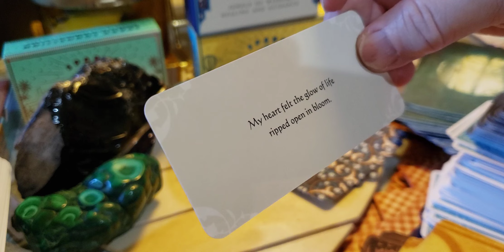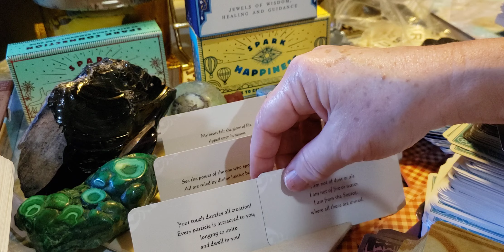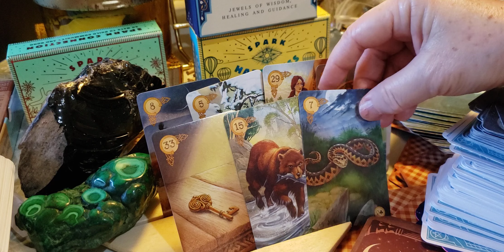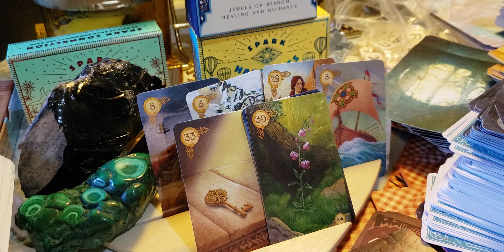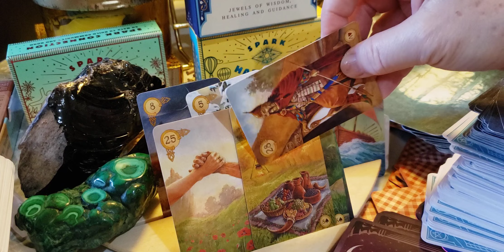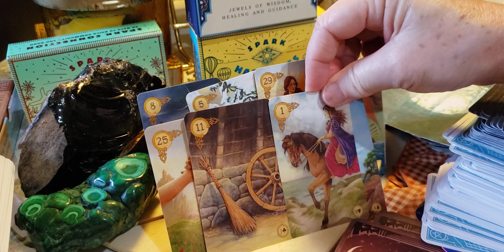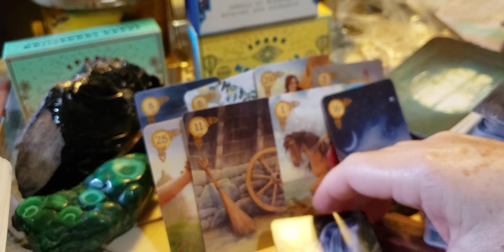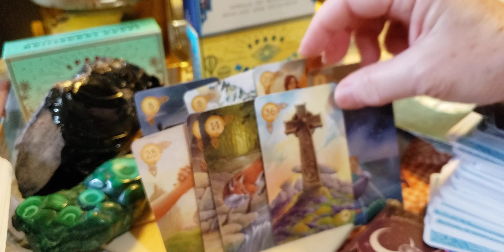Scorpio ♏ Your good luck charm is within! Life is magically delicious 😋. Divine Mother.